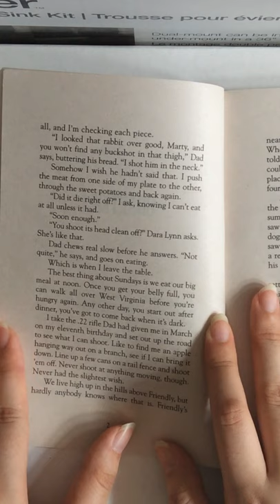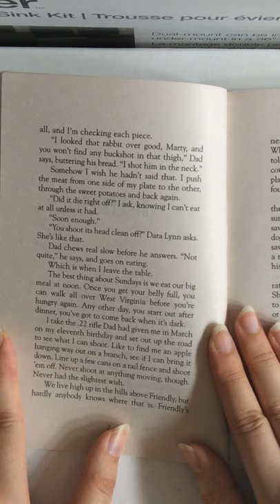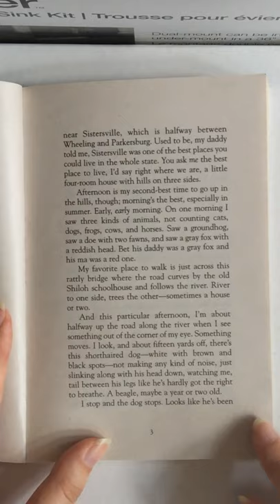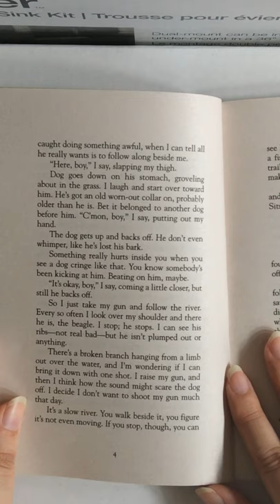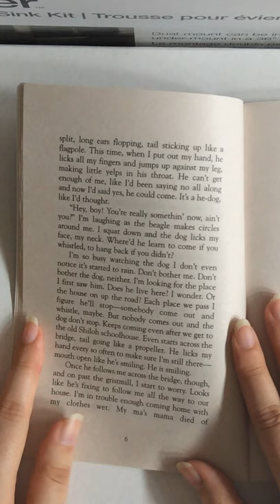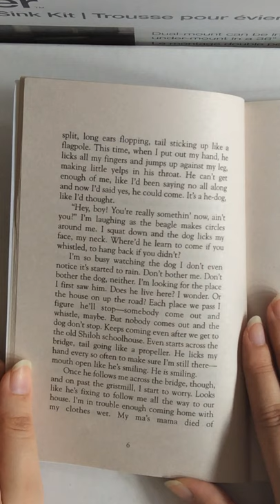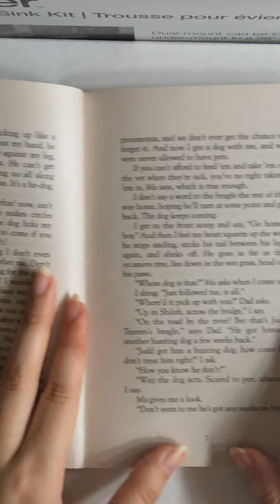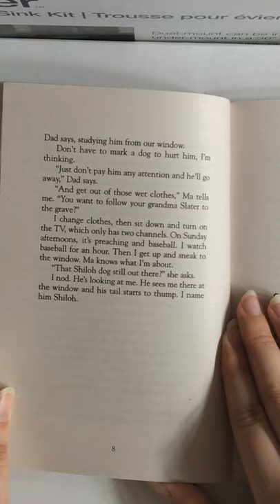Shiloh by Phyllis Reynolds Naylor- Chapter 1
Read by Vianda Nguyen